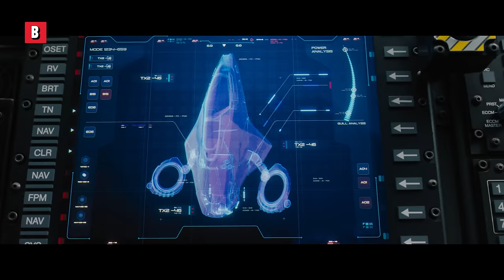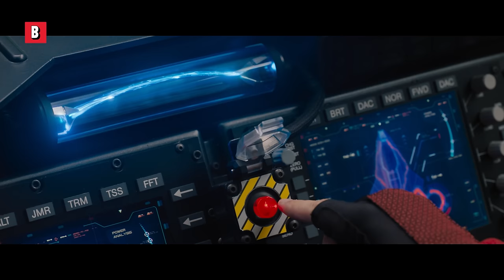SONIC Vs ROBOTNIK Best Action Scenes 4K ᴴᴰ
SONIC Vs ROBOTNIK Best Action Scenes 4K ᴴᴰ | SONIC THE HEDGEHOG, Jim Carrey